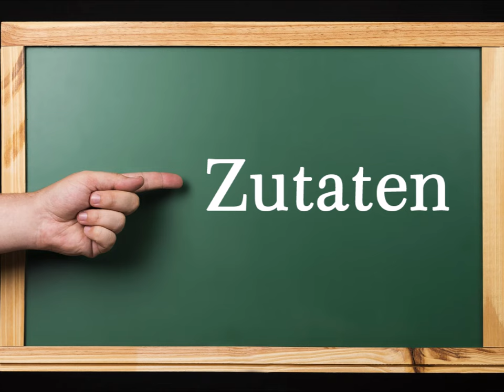Butterzarter Schweinebraten vom Schweinerücken, gegart mit der Niedrigtemperaturmethode, 4 Stunden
Butterzarter Schweinebraten aus dem Schweinerücken, gegart mit der Niedrigtemperaturmethode

Zutaten:
1 kg Schweinerücken
6 Cocktailtomaten
200 ml Sahne
1 EL Würzhilfe (selbstgemacht, Link zum Video unten)
1 TL Knoblauchmus (selbstgemacht, Link zum Video unten)
oder 1 Knoblauchzehe
1 TL Agavendicksaft
1 EL Butterschmalz
Salz, Pfeffer
3 EL Mehl

▬ Mein Kanal ▬▬▬▬▬▬▬▬▬▬▬▬

▬ Empfohlene Videos ▬▬▬▬▬▬▬▬▬▬▬▬

▬ Social Media ▬▬▬▬▬▬▬▬▬▬▬▬▬▬▬